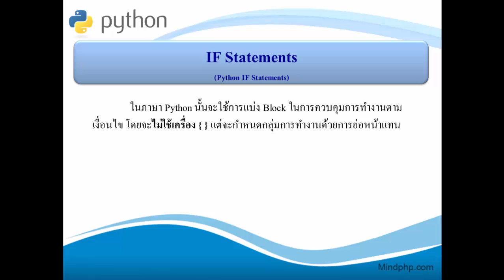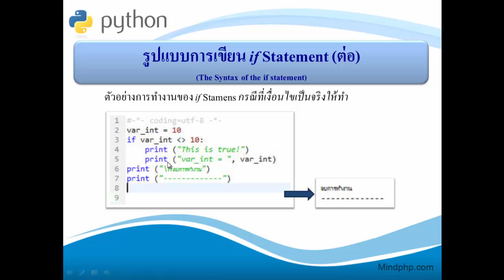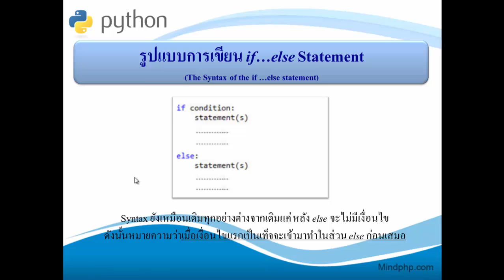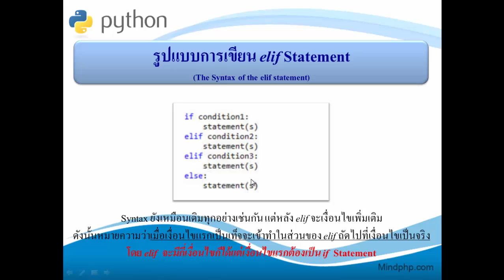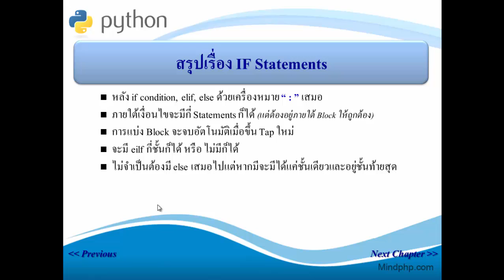สอนไพทอน บทที่ 10 ทำความเข้าใจการกำหนดเงือนไขการทำงาน IF Statements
สอน Ptyhon การใช้ If Statements คือ การกำหนดเงื่อนไข และการทำงานหลังจากเงื่อนไขนั้นๆ ซึ่งการใช้จะไม่ใช้เครื่องหมาย { } เหมือน PHP แต่จะกำหนดกลุ่มการทำงานด้วยการย่อหน้าแทน

index
00:00:18 if statement
00:01:57 else statement
00:02:55 elif statement
00:04:18 สรุปการใช้งาน if elif else statement